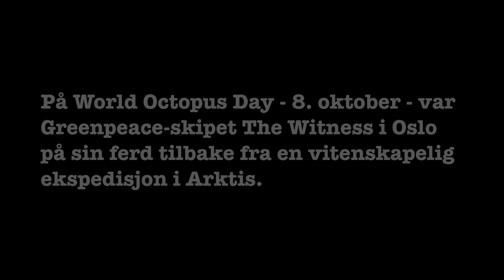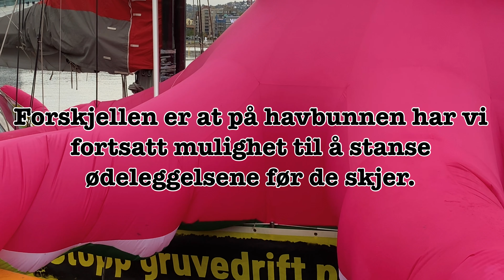World Octopus Day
Greenpeace i Oslo på World Octopus Day